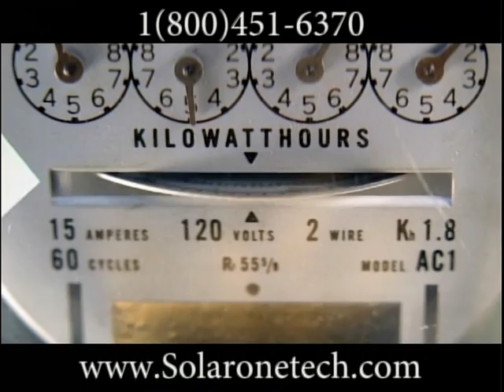VTS 01 4